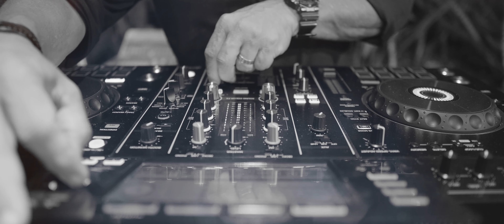BELLUS EVENTOS - Transforme o Seu Casamento em Uma Eterna Obra de Arte com Bellus Eventos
🎥💍 A magia do seu casamento merece ser eternizada com a mesma beleza e emoção vividas no grande dia. Na Bellus Eventos, especializamo-nos em capturar cada sorriso, cada lágrima de alegria e cada olhar apaixonado com uma sensibilidade inigualável. Liderados por Thiago Rodrigues, nossa equipe vai além da filmagem tradicional para contar a sua história de amor de uma maneira única e inesquecível. Assista ao nosso trailer e veja como podemos transformar seu casamento em uma eterna obra de arte. 🌟✨

👰‍♀️🤵‍♂️ Estamos prontos para fazer parte do seu dia especial, capturando momentos que serão tesouros para a vida toda. Não é apenas sobre filmar um evento; é sobre eternizar memórias que durarão para sempre.

Para saber mais sobre nossos serviços e como podemos fazer do seu casamento um evento cinematográfico, entre em contato conosco: